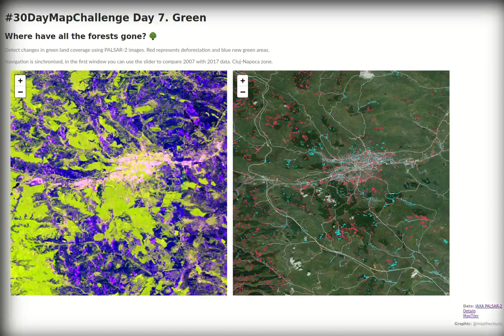Where have all the forests gone? 🌳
Detect changes in green land coverage using PALSAR-2 images. Red represents deforestation and blue new green areas.

Navigation is sinchronised, in the first window you can use the slider to compare 2007 with 2017 data. Cluj-Napoca zone.